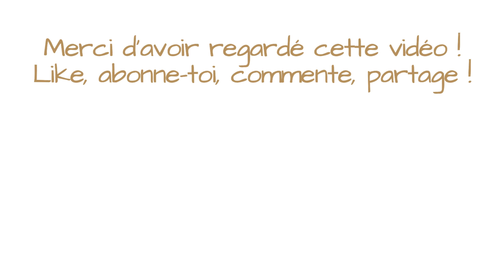Journey | Montagne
Les dunes brûlantes du Désert sont bien loin derrière vous... Au pied de la Montagne sacrée, vous allez croiser le froid, le vent et le danger.

00:00 Intro
06:56 Hiéroglyphe n°9
10:39 Hiéroglyphe n°10 - Trophée : Histoire